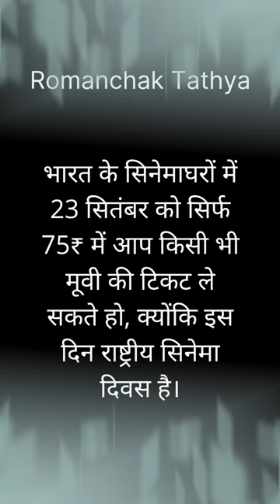National cinema day 2022 | National cinema day offer | movie